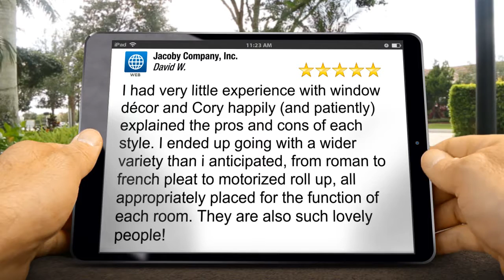Hollywood Custom Window Treatments and Shades Jacoby Company Review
Jacoby Company is a family company...a husband, wife and daughter team! Located in Los Angeles and serving greater Southern California for almost 40 years now. Jacoby Company offers affordable window treatments, curtains, shutters and blinds at great prices. Fast, custom, professional service guaranteed. We've been in the business of creating fabulous window treatments, luxurious draperies, sensible shades and scintillating shutters.